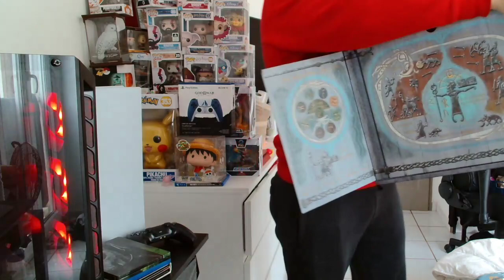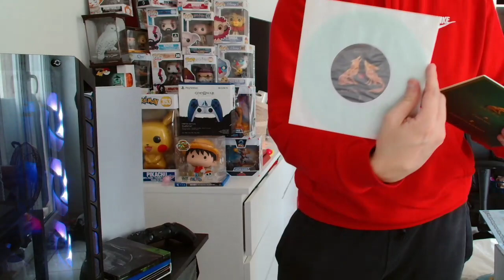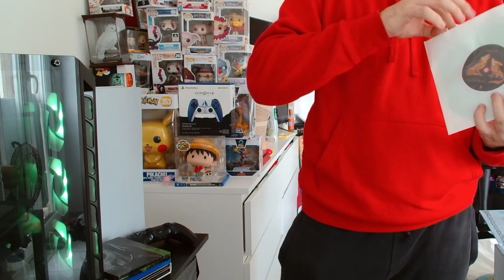Unboxing édition Jötnar God Of War Ragnarök !